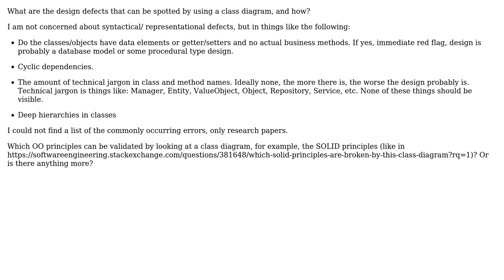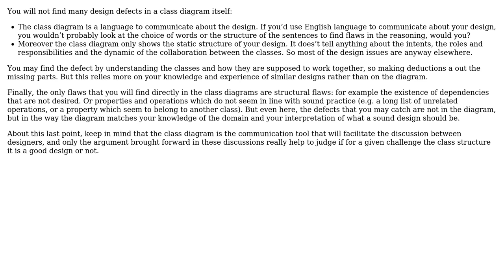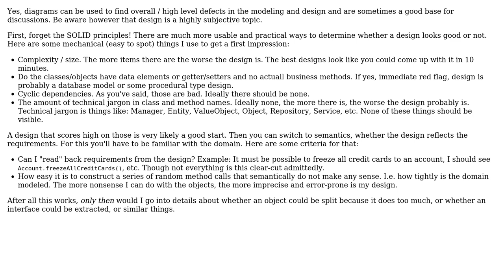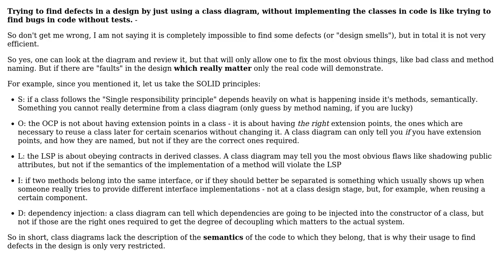Software Engineering: How to find design defects by using a class diagram? (3 Solutions!!)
Software Engineering: How to find design defects by using a class diagram?

With thanks & praise to God, and with thanks to the many people who have made this project possible! | Content (except music & images) licensed under CC BY-SA | Music | Images & others | With thanks to user Sheikh user Robert Brautigam user Doc Brown user Christophe and the Stack Exchange Network Trademarks are property of their respective owners. You are responsible for your own actions.